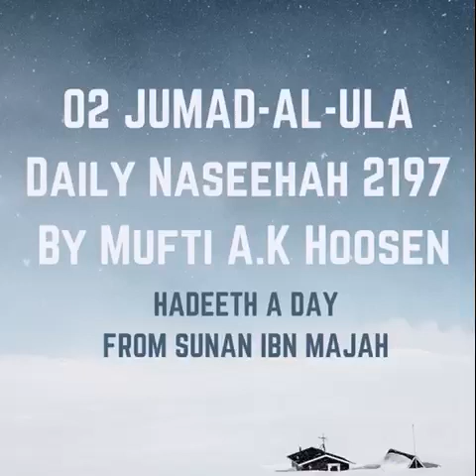02 JUMAD-AL-ULA. HADEETH A DAY FROM SUNAN IBN MAJAH. Naseehah 2197 by Mufti A.K Hoosen.